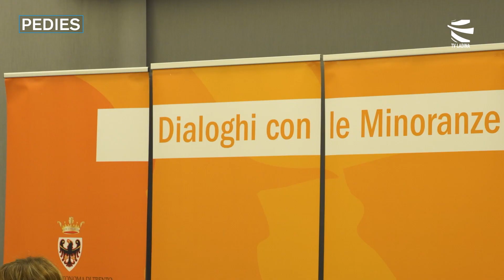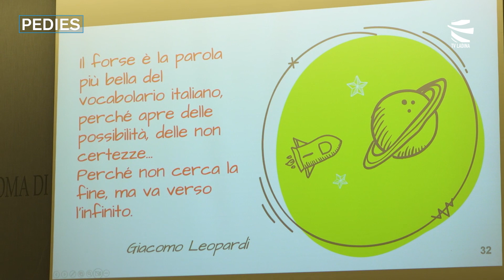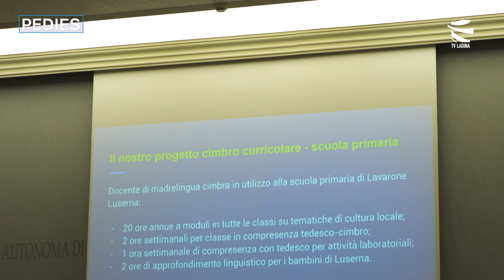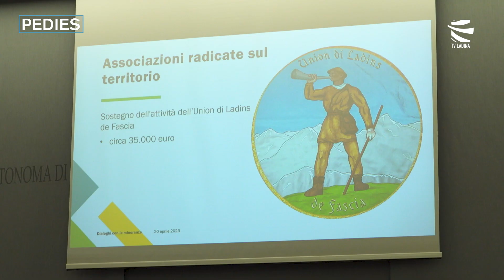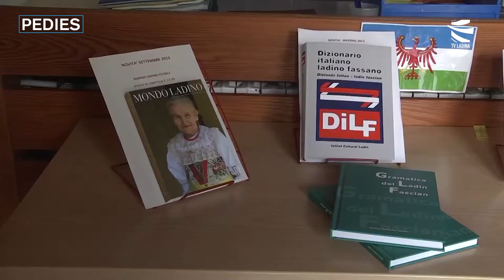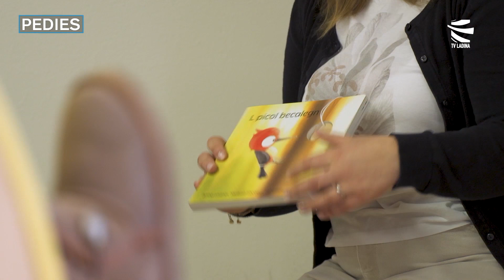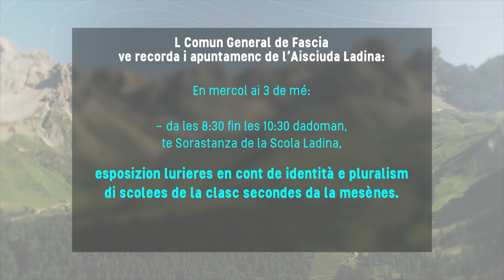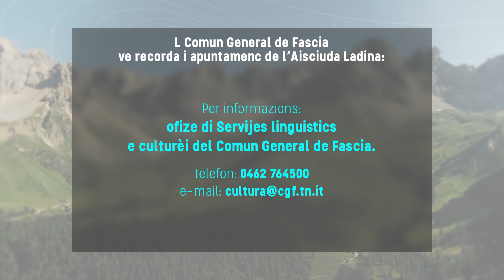PEDIES#379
- La Provinzia Autonoma de Trent met a jir na lingia de scontrèdes de barat e per fèr cognoscer la scomenzadives che vegn fat per tegnir su la mendranzes zimbra, ladina e mochena.
- Da de mé del 2022 l President de la Union Generela di Ladins dla Dolomites l é l fascian Antone Pollam.
- L Shinrin Yoku, na atività neva e curiousa, per jir tel bosch coi cinch sensc, scutèr e enter emozions e sensazions.

Ousc e report de Annarita Lollo, Sabrina Riz e Angela Pederiva